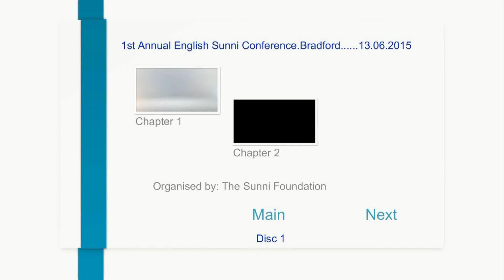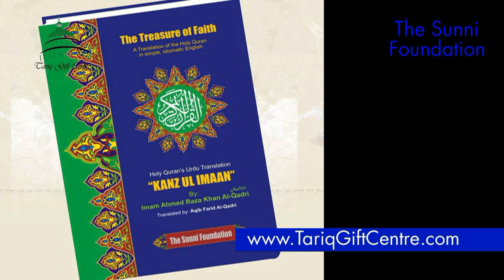1st English Sunni Conference Bradford 2015..Imam Adil Shahzad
1st English Sunni Conference Organised by The Sunni Foundation, held at Jamia Masjid Hanfia Bradford UK (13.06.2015).
Mohammed Younis
Tariq Gift Centre - ICC
12 Carlisle Road
Bradford
West Yorkshire
BD8 8AD